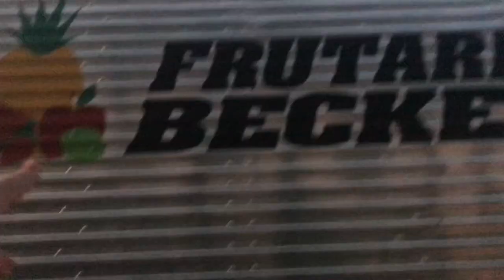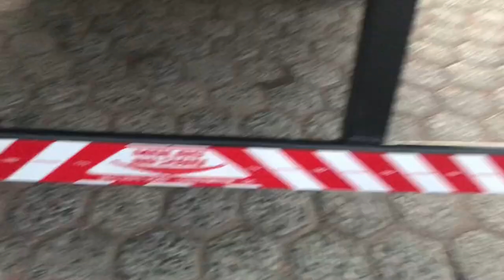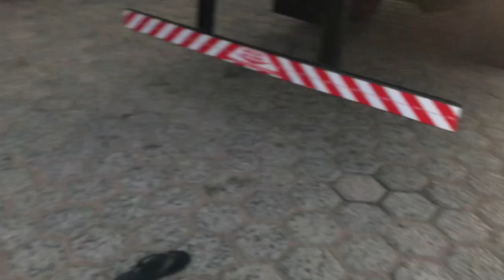CONHECI O IVECO + ALTO DO BRASIL (MUITO TOP 😍😍)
fala gurizada tudo xique e bacana no video de hoje conhecemos o iveco

vlw gurizada deus cos anjos tudi bão